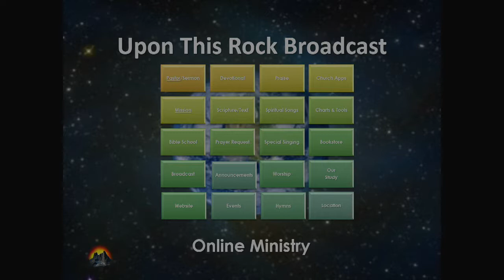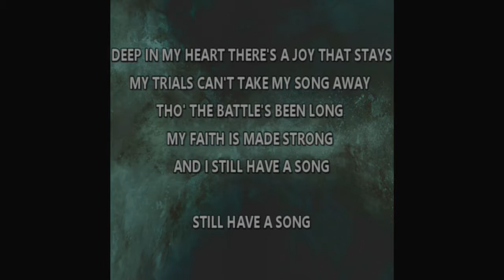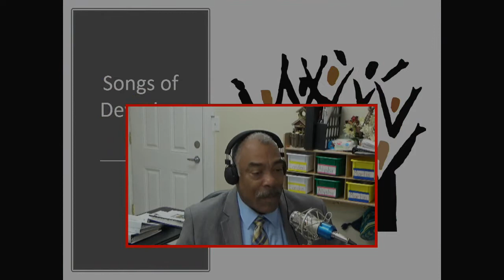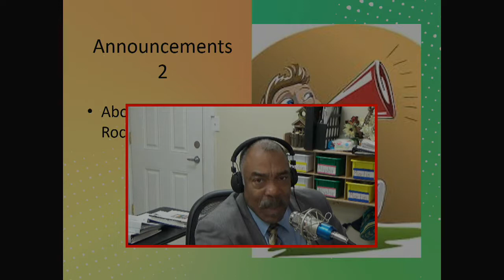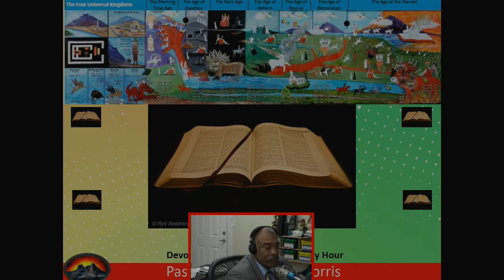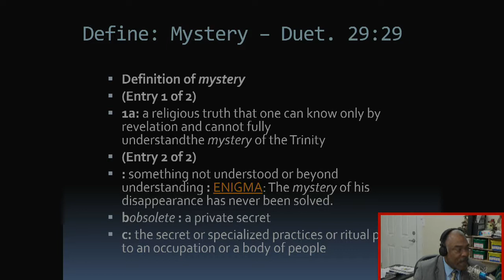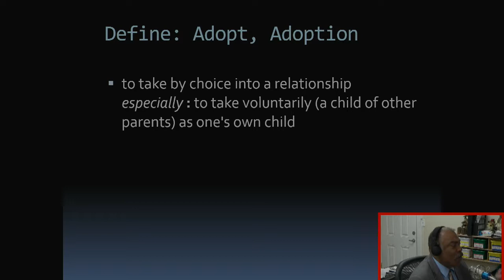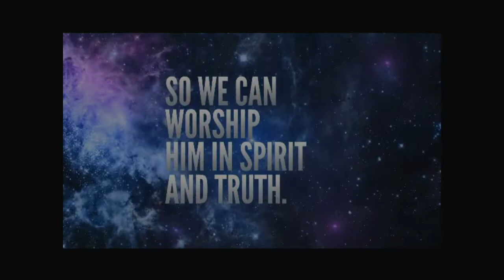164 - WTBT - The Seven Mysteries of Jesus Christ (Mystery 1 -The Mystery of Adoption)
Upon This Rock Ministry
Daily Devotion, Prayer, and Bible Study
Pastor Ricky Ricardo Morris (Teacher)
164 - WTBT - The Seven Mysteries of Jesus Christ (Mystery 1 -The Mystery of Adoption)